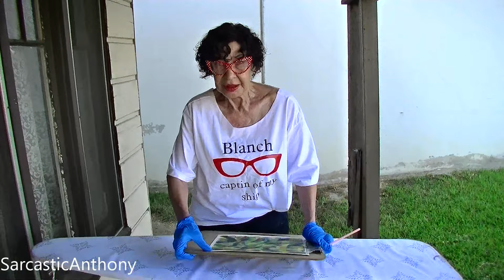Crazy Karen Neighbor Says A Face Appeared In Her Painting!?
Crazy Karen Neighbor Had A Public Freakout and Says that A Face Appeared In Her Painting!?

136 N. Grand Ave. 237